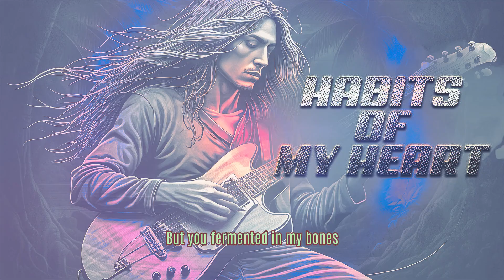Habits Of My Heart